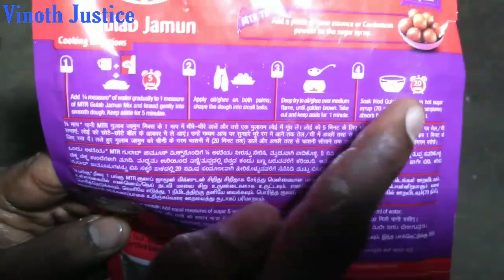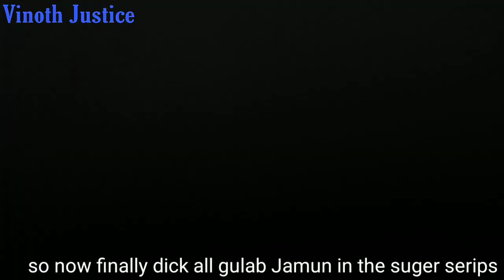Homemade Gulab Jamun Recipe | Tamil | Vinothjustice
INDIAN BANK
NAME : S VINOTH KUMAR
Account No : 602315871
IFSC CODE : IDIB000K164

Vinothjustice

Travel Bag

Travel Gagets

Watch my all videos I'm totally entertainment , comedy , workout tips ,and Dance guys So Support me thank u